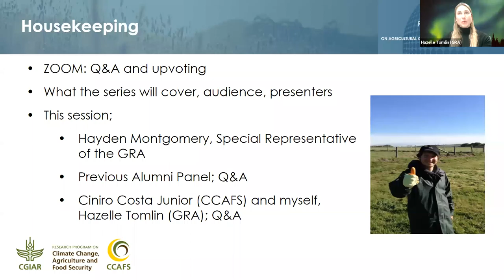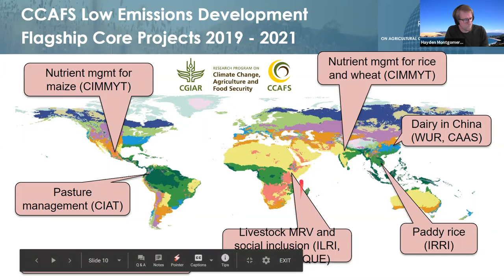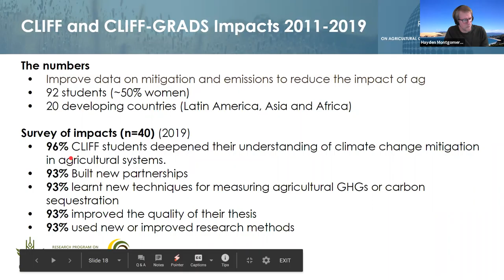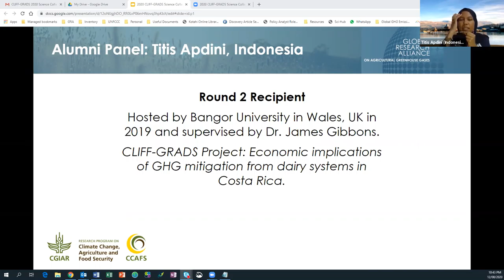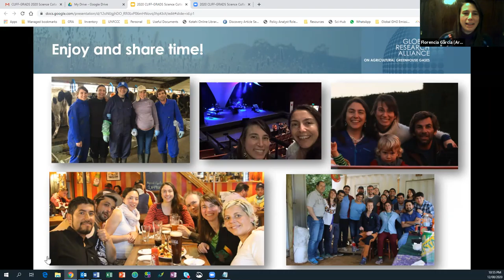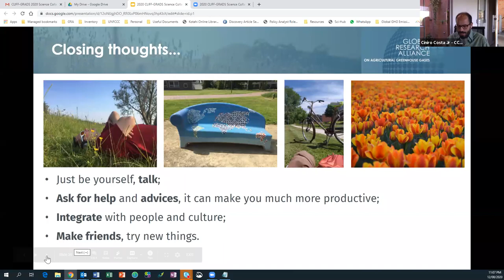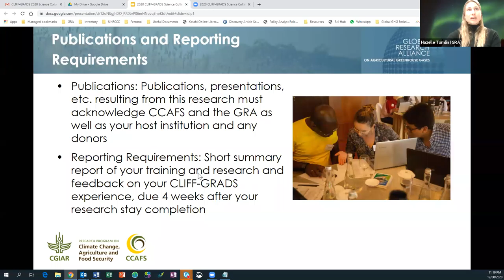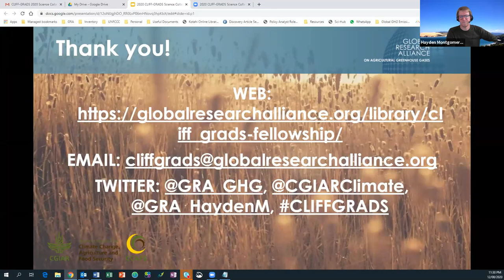CLIFF-GRADS Science Collaboration Series 2020 - Welcome to CLIFF-GRADS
Speakers:
1) Introduction to the GRA, CCAFS, Paris Agreement, and CLIFF-GRADS Program – Hayden Montgomery, Special Representative to the Global Research Alliance on Agricultural Greenhouse Gases (GRA)
2) Previous Alumni Panel – Florencia Garcia, Argentina (Round 1), Titis Apdini, Indonesia (Round 2), Yuri Gelsleichter, Brazil (Round 2), Samuel Anuga, Ghana (Round 2)
3) Questions for the panel
4) Making the most out of your CLIFF-GRADS experience – Hazelle Tomlin, Secretariat, Global Research Alliance
5) Useful CCAFS and GRA resources – Ciniro Costa Junior, Science Officer, for Low Emissions Development for the Climate Change, Agriculture and Food Security (CCAFS)
6) Questions and Closing Remarks

The initial presentation of the Welcome Session provided new Alumni with the CLIFF-GRADS Programme background and history. A panel of previous Alumni shared their experiences and answered questions. New CLIFF-GRADS heard from alumni about how to make the most of their CLIFF-GRADS experience and the support systems available to them.